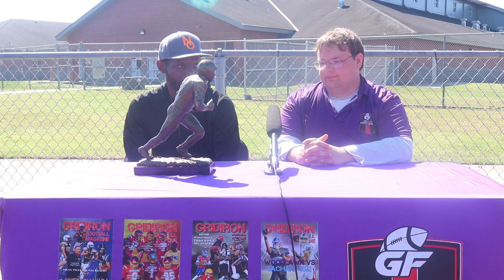Dolphins Head Coach Larry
Lead beat writer Jace LeJune interviews Dolphins Head Coach Larry at the Randall Passing Academy: Battle In The Boot 7 on 7 Tournament. For more information on the 7 on 7 tournament, go to gridironfootballusa.com